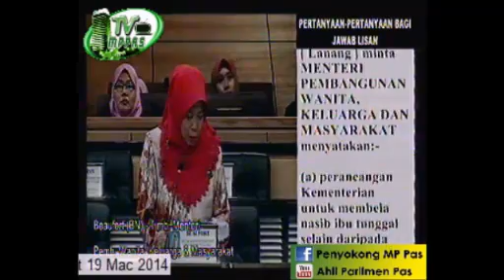Dewan Rakyat 19 Mac 2014: Sesi Pertanyaan Jawab Lisan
Dewan Rakyat 19 Mac 2014: Sesi Pertanyaan Jawab Lisan on 19/3/2014 - Captured Live on Ustream